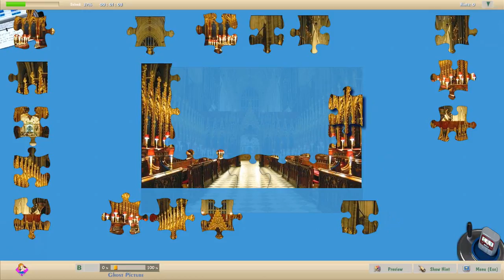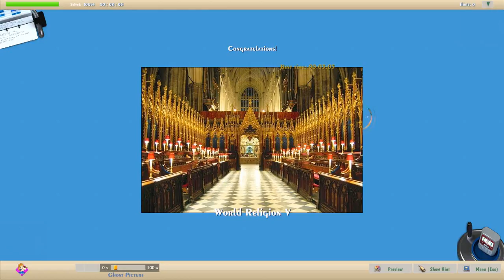LOVELY PUZZLE VIDEO GAME LEVEL 23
Game Description
Combine small puzzle pieces into a large colorful picture. Beautiful sceneries, wild animals, city streets and many other views.
Game Features
254+ levels
Simple and intuitive controls
Interactive hints